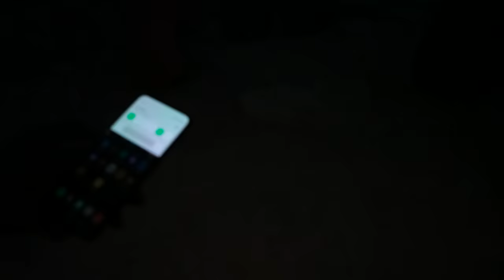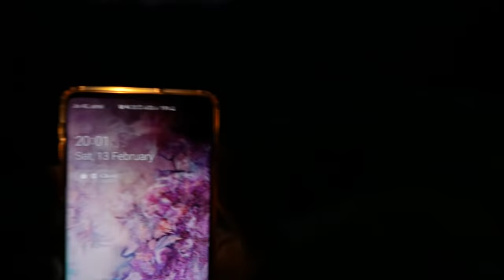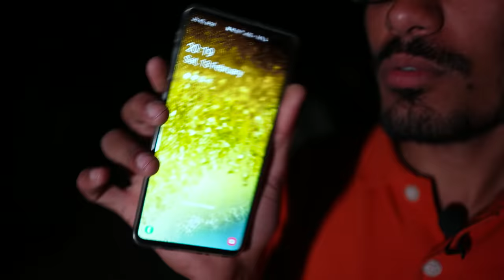भूतो की नगरी भानगढ में बिताये 12 घंटे😱| 12 Hours at Most Haunted Place in World | Day & Night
Hello guys, is video me humne Asia's most haunted place Bhangarh fort me 12 ghante bitaye hai.